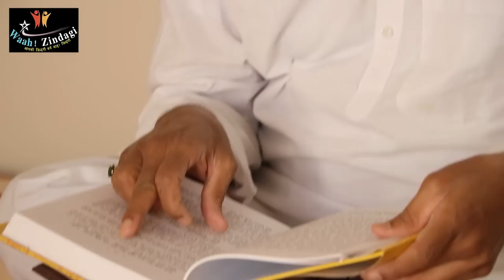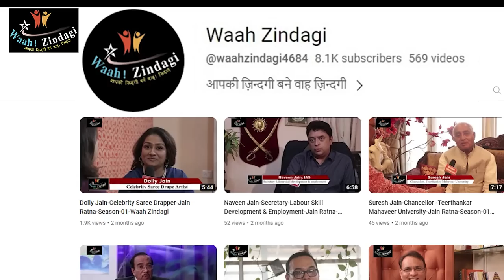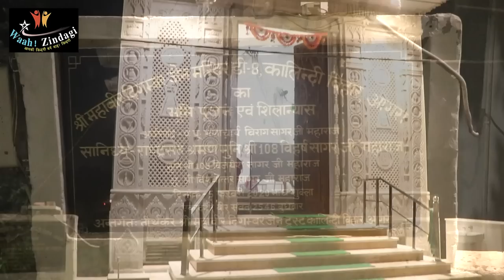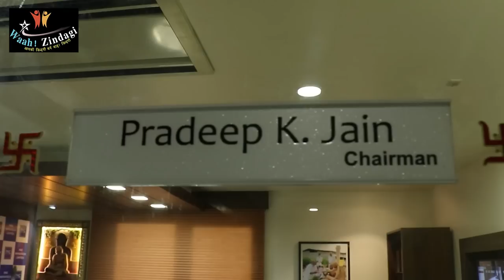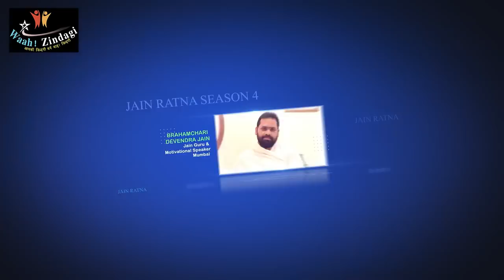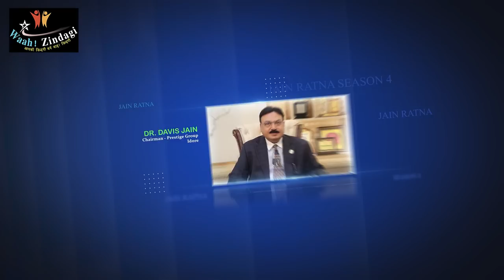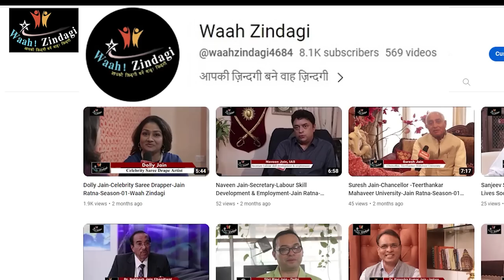An Autobiography Film on -Pradeep Jain - Agra -Waah Zindagi